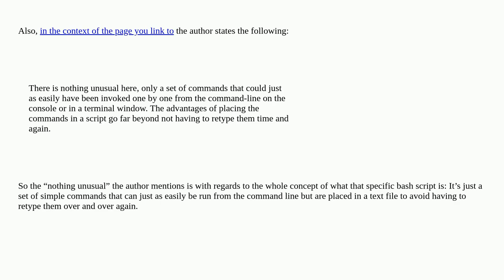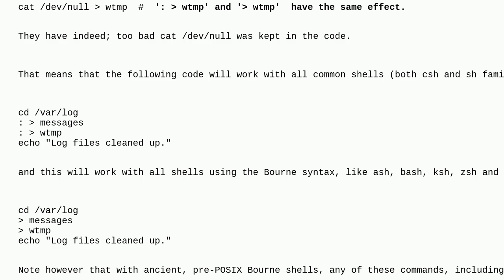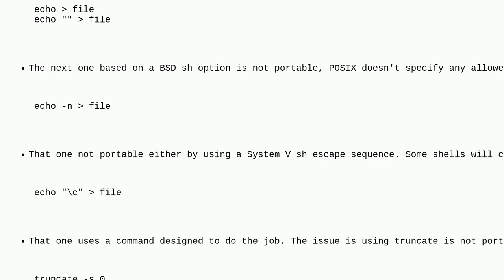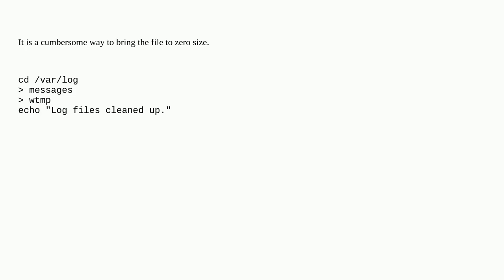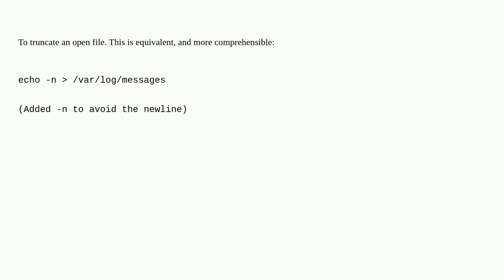Why would you cat /dev/null /var/log/messages?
A special thanks goes out to the community

  bash linux